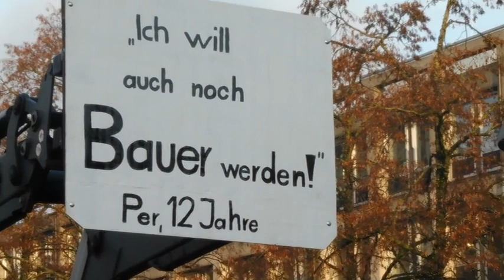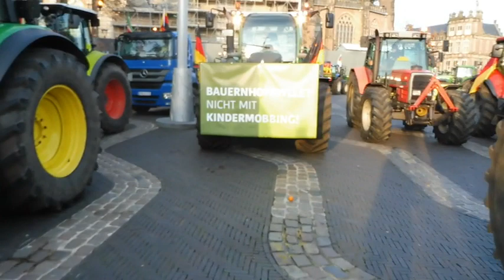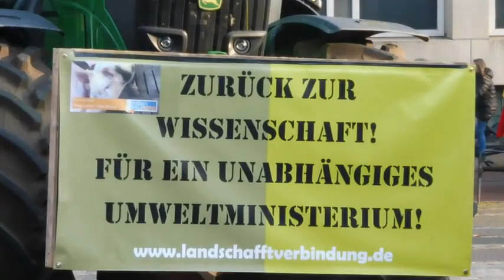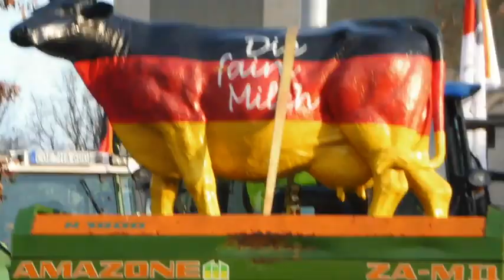Nieuws721 Boerenprotest in Arnhem op film gezet woensdag 18 dec 2019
Echt nieuws met echte filmopnames bij mij om de hoek.

Links met een christelijke achtergrond